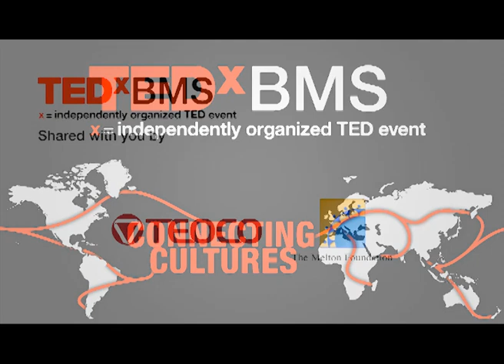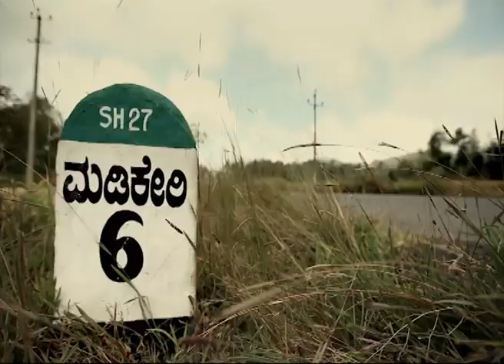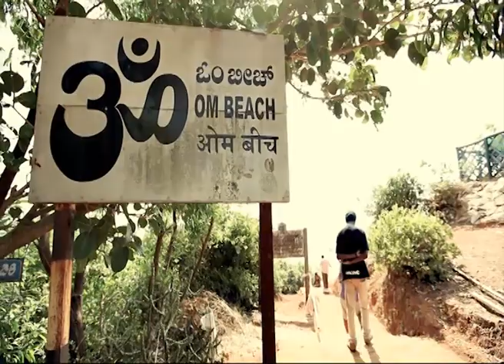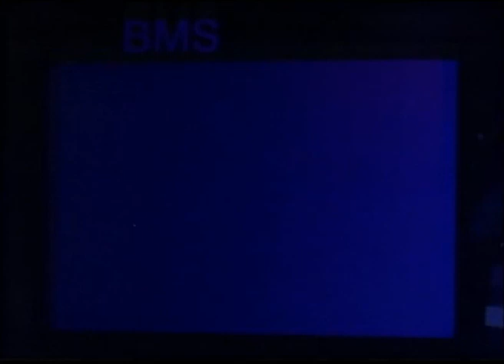Beatroute World: Vineeth Vincent: TEDxBMS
Talk — Beat Route World
India today is a growing nation with a plethora of possibilities, like many other nations we have a rich culture and heritage. Artists, in society are the ones that represent culture. However, they are also amongst the least respected. As a growing market the demand for music has also been raising, how can we connect the two? We are working on a project that promotes artists, educates children and also helps create social awareness. Beat route is not just another reaction to a cause; it's a solution to a problem. It is a solution that has a tangible social, financial and educational impact.

Speaker information:
Vineeth Vincent is a beatboxer, musician, emcee and a performing artist from Bangalore. He started off as a professional emcee in Bangalore and has been working as a professional Beat Boxer since January 2008 with over 700 performances till date. He personally manages the band 'All The Fat Children' and co-founded a company called SideStepSolutions that pushes for social responsibility and sustainability for artists. Vineeth Vincent had the honor of directing 1246 and 2136 people into the Guinness World Records™ and the "Limca Book of Records" respectively for the "World's Largest Beat Box Ensemble". He is also currently a part of Voctronica, India's First Vocal Orchestra signed onto Zomba, a Sony Music property.